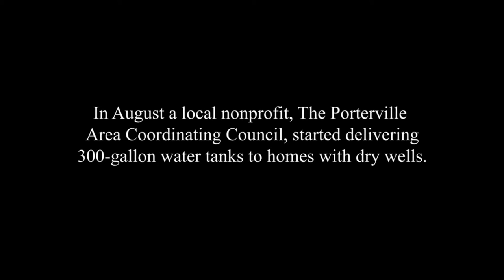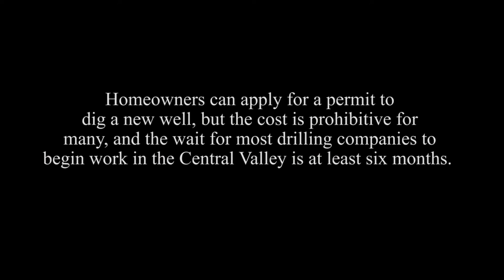7.6 Lesson 2 Porterville, CA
Case site video to provide further information about drought in Porterville. Video provided courtesy of Zoë Meyers/High Country News for distribution only with OpenSciEd Unit 7.6. This video is part of the OpenSciEd Middle School Science Curriculum. For more information and to find the entire curriculum,